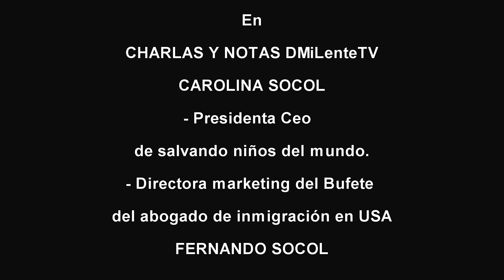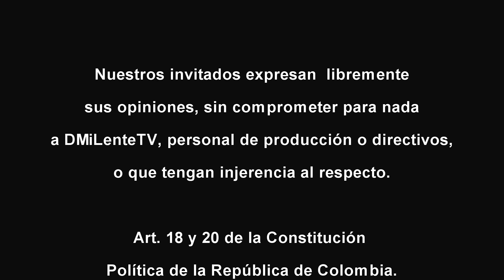Carolina Socol | Presidenta de Salvando niños del mundo. 👉Entérate sobre inmigración.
Carolina Socol - Presidenta de la Fundación Salvando niños del mundo | Directora marketing del Bufete del abogado de inmigración en USA Fernando Socol.
👉Entérate sobre inmigración.